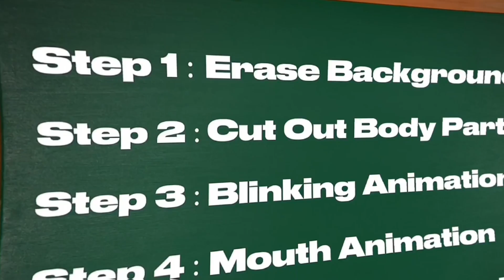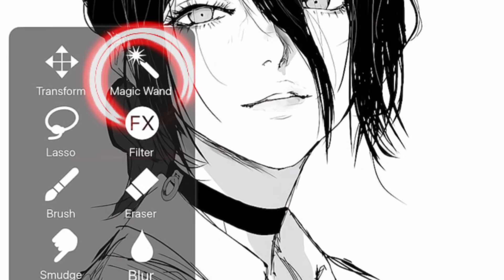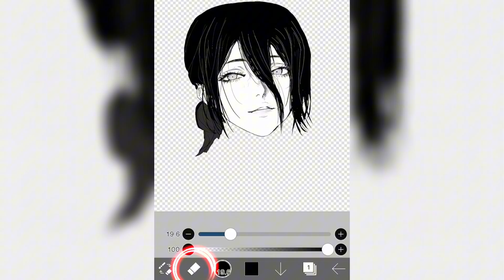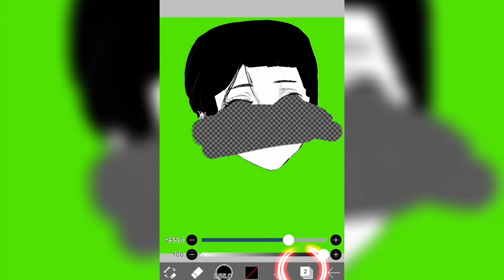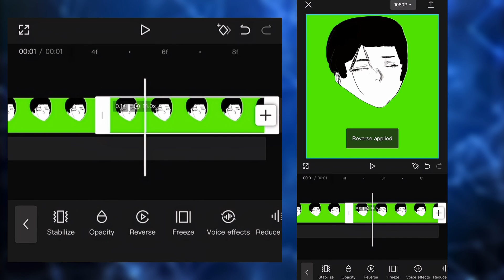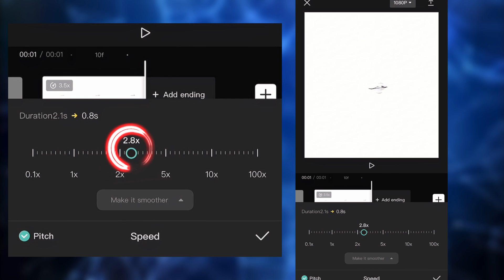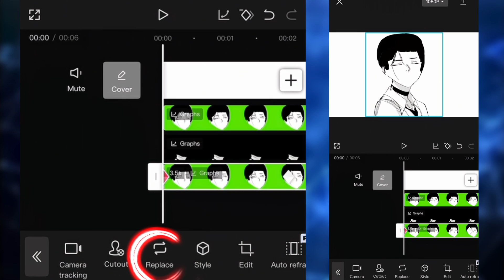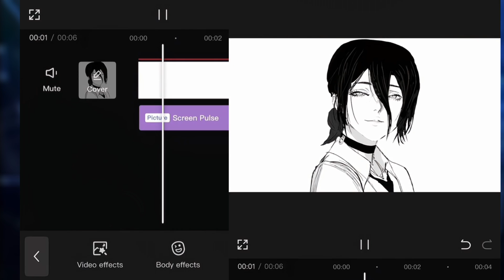How To Animate Manga On CapCut | Tutorial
CapCut Manga Animation Tutorials/ AMV | CapCut Tutorial For Beginners Easy / Like After Effects

Songs used in this video :
- Toby Tranter - Blue Dragon
- Damma Beatz - Easy Man
- Dylan Sitts - Ticket Scam
- Damma Beatz - Dojo
- Damma Beatz - Sub Zero
- Damma Beatz - Level It Out
- Ballpoint - Hook Shot

EpidemicSounds

Thumbnail Made By The Legend : @Majestic-vlk

Intro : 0:00 - 0:53
Background Removal : 0:54 - 1:38
Body Parts : 1:39 - 3:00
Blinking Animation : 3:01 - 5:42
Mouth Animation : 5:43 - 7:00
Hair/Head Animation : 7:01 - 9:48
Outro : 9:49 - 10:10

Capcut
Alightmotion
AfterEffects
Manga Animation
Manga Animation Tutorial
Capcut Tutorial
Alightmotion tutorial
Aftereffects tutorial
Manga Edit
MMV
Blinking Animation Tutorial
How to make manga characters move/blink
How to animate manga panel
How to animate manga panels in Capcut
How to animate manga panels in Videostar
How to animate manga panels in AlightMotion
How to animate manga panels in AfterEffects
Manga animation lip sync tutorial
Manga animation eye movement tutorial
How to tween on Capcut
How to tween on Videostar
How to tween on AlightMotion
How to tween on Cute cut
How to tween on AfterEffects
Tweening KineMaster
Tween Tutorial Manga Animaton/ Gasha
Hair Movement Tutorial Capcut
Capcut Manga Animation Tutorial Blink
Tutorial alightmotion after effects preset
Lost x soul down chainsaw man girls edit